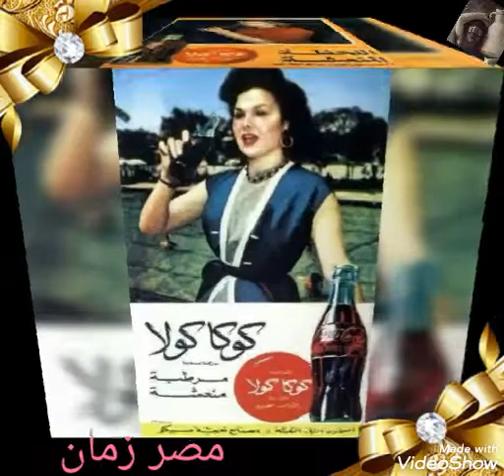كوكاكولا احلى مع النجوم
اعلانات قديمة 😉